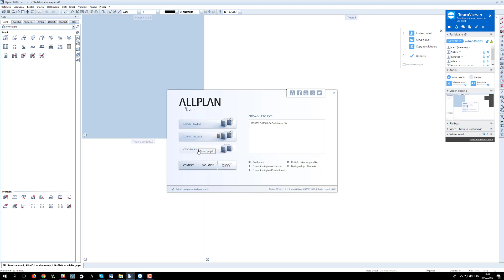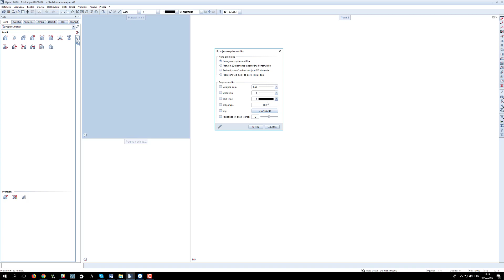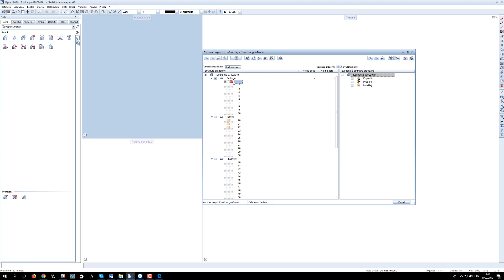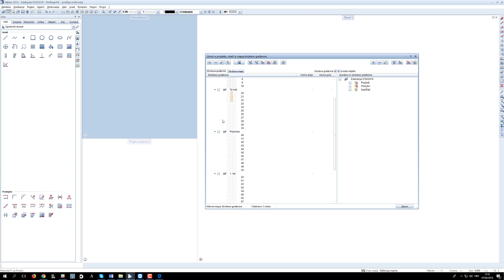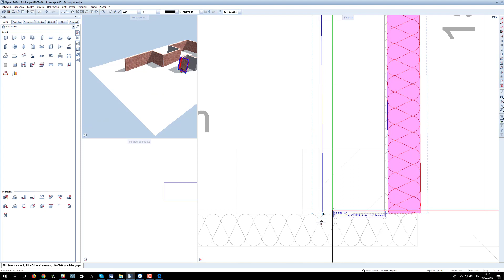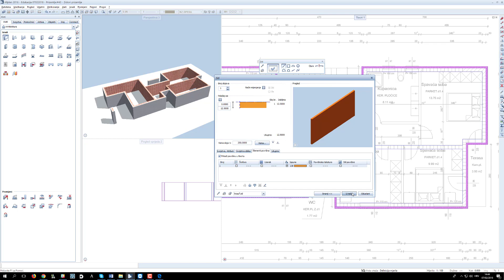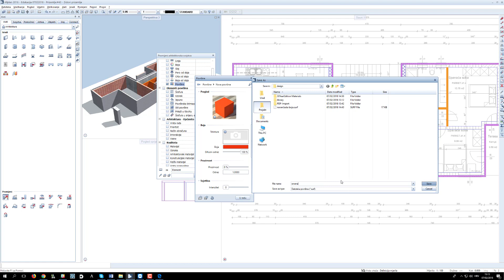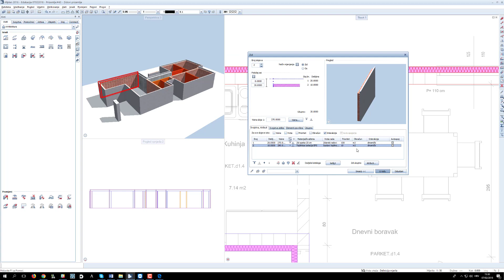Allplan arhitektura, edukacija 1. sat - Uvod i zidovi